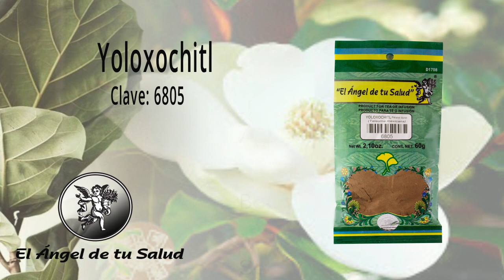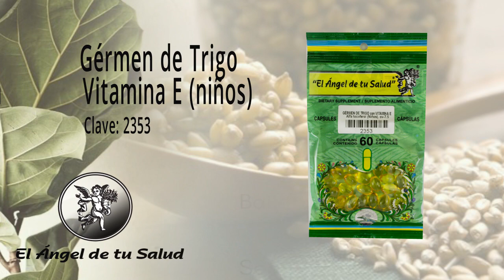FÓRMULA HERBOLARIA PARA DISFUNCIÓN DE LA MEMORIA Y EL APRENDIZAJE